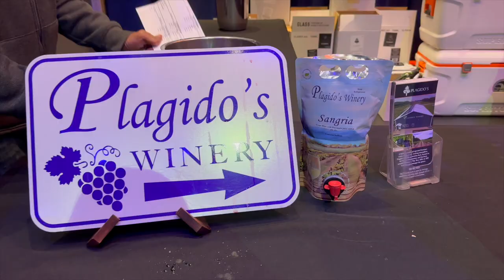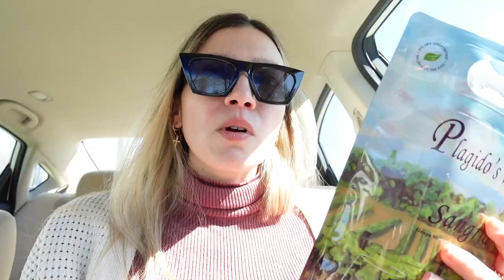Date night GRWM, birthday blues and reflecting on the girl I used to be 💙 | FORTUNE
Anyone else get sad around their birthday? I've been doing a lot of reflecting lately and am sad to say I miss the lighthearted girl I used to be. Things have gotten so heavy in recent years. So much so that I really can't remember a day where I haven't woken up with anxiety. I'm hoping 33 will be a year filled with more laughs than worries but I know I need to do some serious work in order to achieve that.

Do you struggle with anxiety? If so, I hope sharing my life makes you feel less lonely in your struggle.

✨ Products Mentioned

Gucci Bamboo Perfume
Louis Vuitton Monogram Belt
Hudson Jeans
Valentino Small Rockstud Grainy Calfskin Crossbody Bag

Ole Henricksen Banana Bright Eye Cream
Laneige Lip Sleeping Mask
Aracelli Makeup Sponge
Beauty Blender Skin Tint
Dior Backstage Concealer
Givenchy Prisme Libre Powder
NARS Laguna Cream Bronzer
Charlotte Tilbury Matte Blush Wand - pink pop
Elf Wow Brow Gel - neutral brown
Araceli Bebe Brow Pencil - blonde
Morphe Continuous Setting Spray
Urban Decay Stay Naked Palette
Lancome Lash Idole
MAC Lip Liner - strip down
Elf e.l.f Satin Lipstick - own it
19/99 Lip Liner - voros